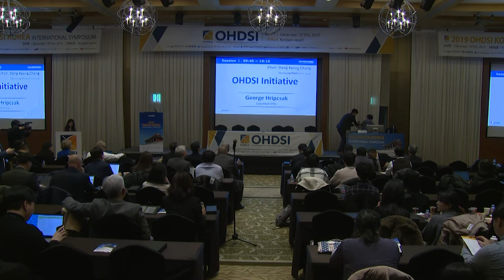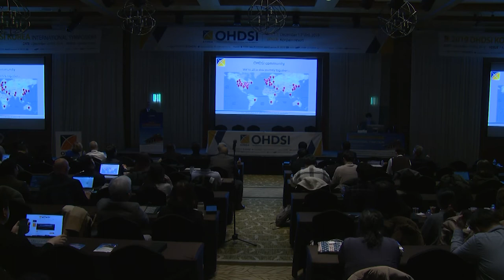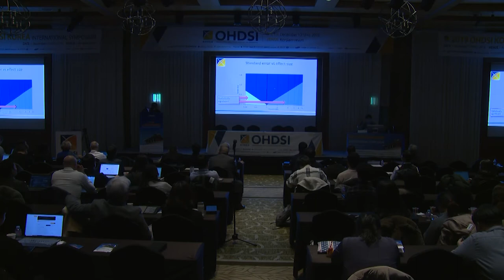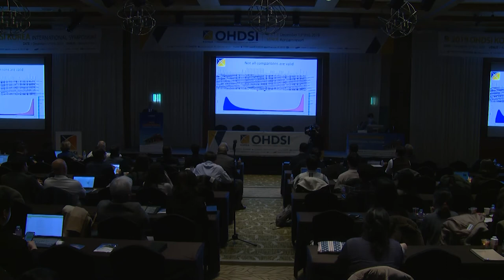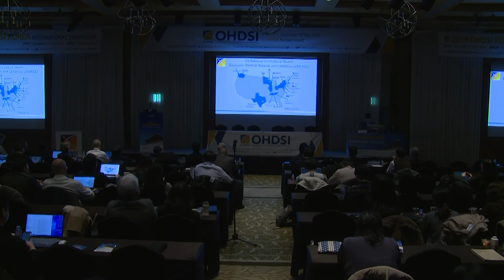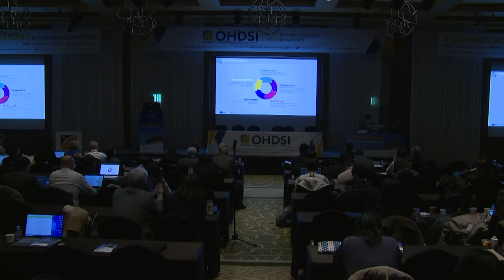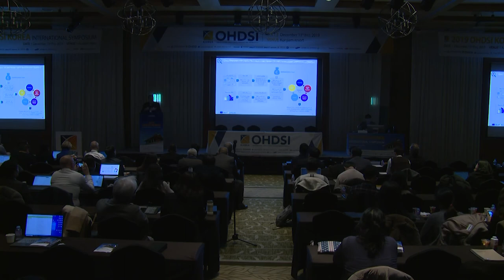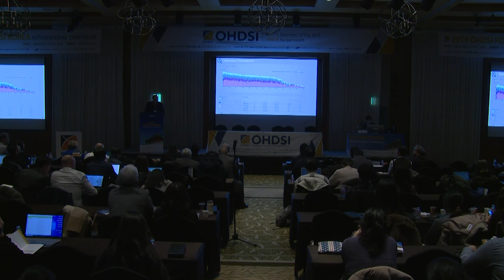2019 OHDSI Korea Symposium, Session 1: OHDSI Introduction & EHDEN Project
George Hripcsak opens the first session with an introduction of OHDSI, including background and updates on recent highlights, while Peter Rijnbeek follows with a discussion on the EHDEN Project, which looks to standardize data to the OMOP Common Data Model and generate real-world evidence in Europe.